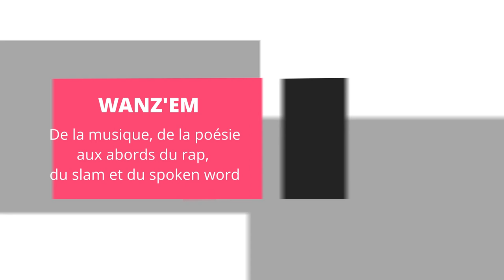Interview de WANZ'EM, de la poésie en slam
De la musique, de la poésie aux abords du rap, du slam, du spoken word, une atmosphère musicale créée par Mystic Cave Productions. Elle est venue sur le plateau de FOR'FM nous faire découvrir son univers.